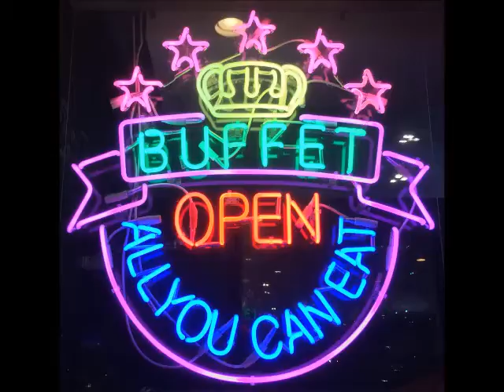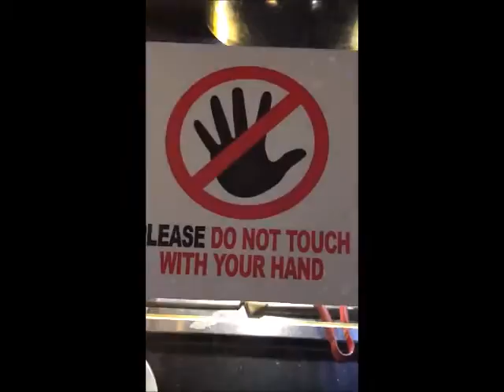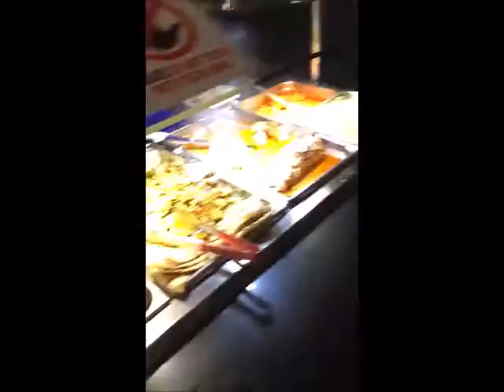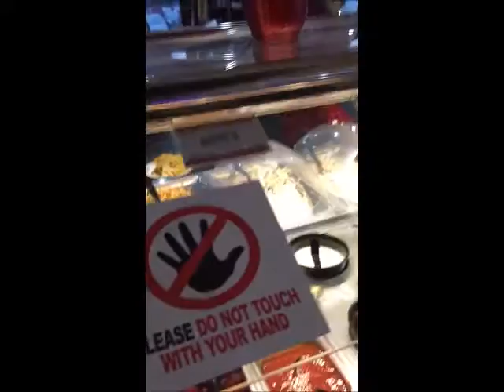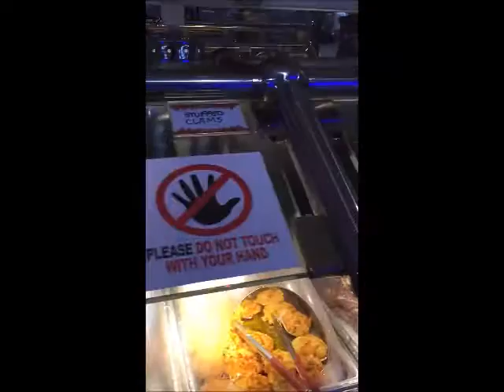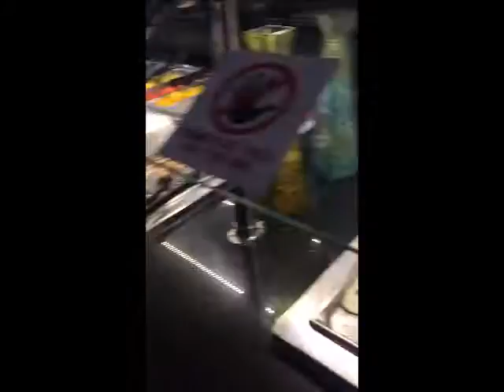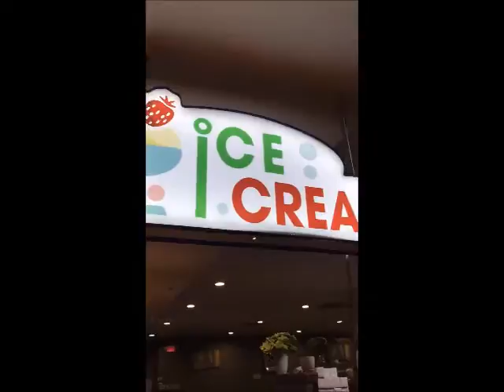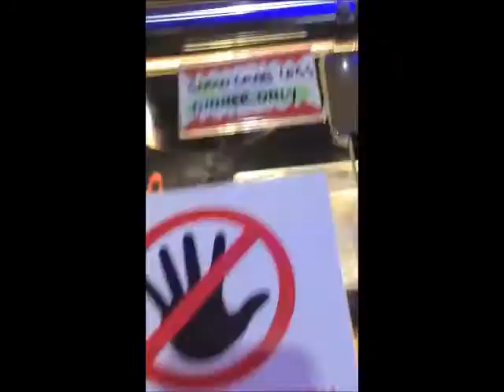Gyro Gyrations-Baked Ziti in Creamy Pink Sauce Seafood Bounty Continues-Christmas Countdown 2019